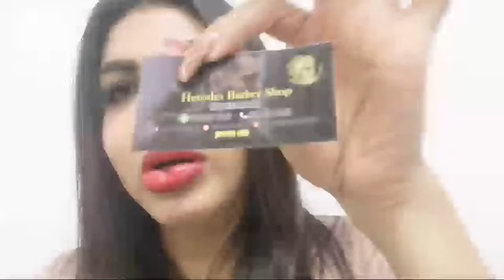De Un Canal A Otro